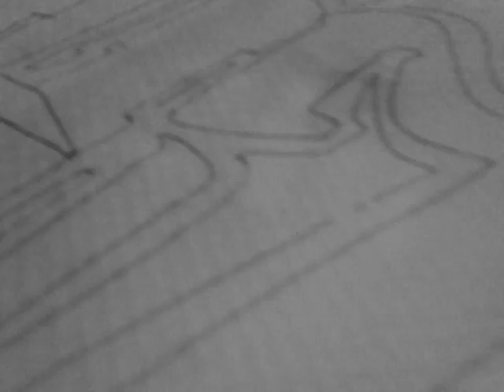In Vino Veritas part 1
deliri al filippone